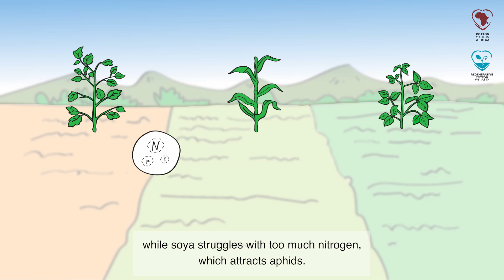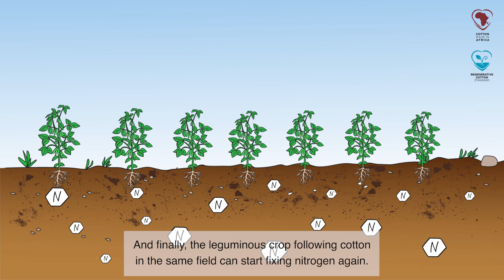AbTF training video on the importance of crop rotation in cotton farming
The video explains the benefits of crop rotation in smallholder cotton farming to improve soil and plant health, to better control pests and diseases by breaking the life cycles of pests and pathogens, to help maximise fertiliser application and thus increase crop productivity and farmers' income.